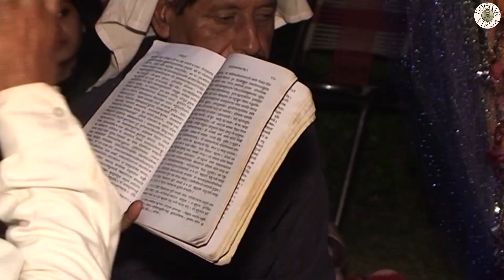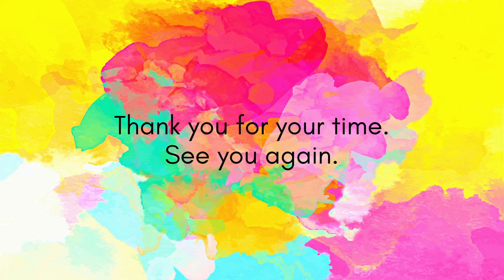डोगरा विवाह की एक ऐसी रस्म, जो बताती है प्यार की गहराई और जोड़ों की मजबूती DOGRA WEDDING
"Join us as we take a closer look at the Barli Bedan custom in Dogra weddings. It is a symbol of the bride's transformation from a girl to a married woman. Watch as the bride is surrounded by her female family members and friends, who perform the ritual with love and joy. Don't miss out on this unique and traditional Dogra wedding custom that holds deep cultural and emotional significance."
Want to be featured on our channel, Duggar Virsa?
For Financial💸 Contributions:
Work for the Dogra community by volunteering with 'Duggar Virsa':
Share the 🎥Video with your Family, friends & Relatives.